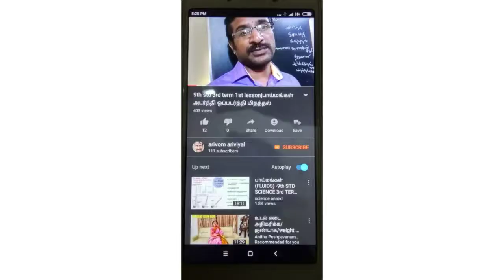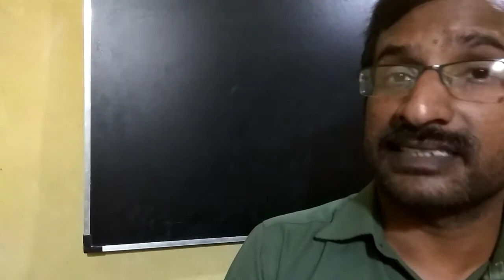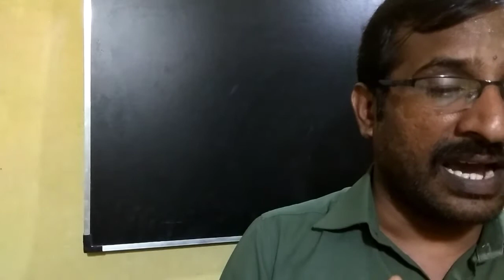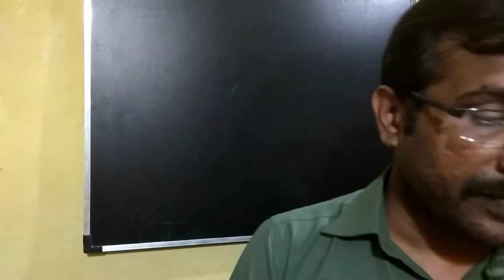9th std 3rd term science|மருத்துவ வேதியியல்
Nan ilavarasan ariviyal arivom enru oru channel you tube il thodangi irukkiren enakku siru vayadhilirundu ariviyal meedu oru kadal undu. Nan niraiya ariviyal sambanthamana books padichi irukkiren pala ariviyal arigorkalin valkkai putthagam mattrum avrkalin kolgai mudivugalai padittu irukkiran. Niraiya ariviyal araichi putthagangalum padittu iurkkuran. Nan padittu terindu konda pala seithikalai ellorum tamillil padittu payan pera vendum ariviyalai pattri tamil mozhi pesum makkal niraiya seidhigal therindu koll vendum enpadu en aasai.antha aasail than indha channelai thodangi irukkuran idai ellorum parkka vendum.

Nandri vanakkam